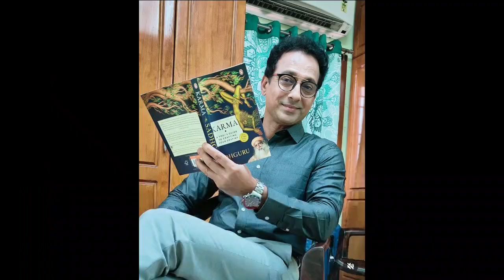🔴Bakyalakshnmi👉 Ramamoorthy-ஐ நினைத்து பீல் பண்ணும் Bakya👉 சைடு கேப்பில் ஸ்கோர் பண்ணிய Pazhanisamy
Breaking! தாத்தாவை நினைத்து பீல் பண்ணும் பாக்யா!! சைடு கேப்பில் ஸ்கோர் பண்ணிய பழனிச்சாமி

Bakyalakshmi serial today episode!!Bakya Get emotional about Ramamurthy!! Pazhanisamy convincing Bakya👉Gopi gets angry